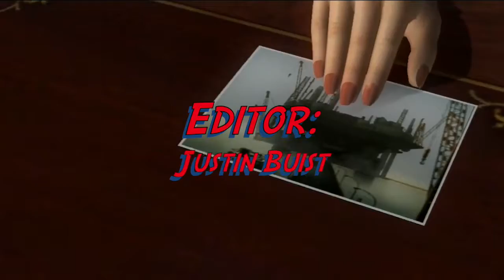Dead or Alive 5: The TV Show (Season 2, Episode 5)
I put together scenes from the video game Dead or Alive 5: Last Round, and mixed it with my own gameplay to fit the story.

Fences- Paramore
Ignorance- Paramore
Blackout- Breathe Carolina